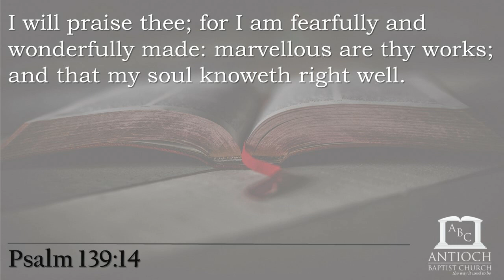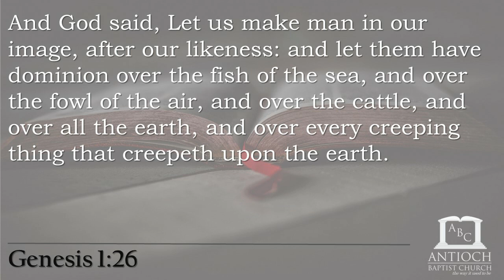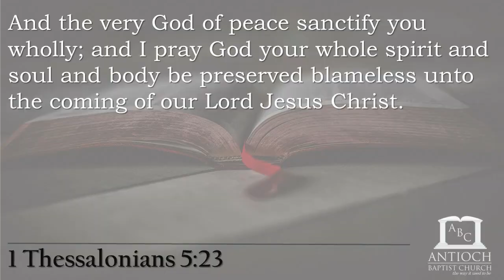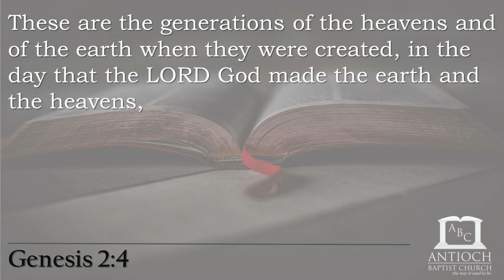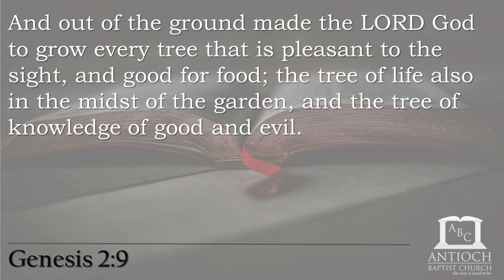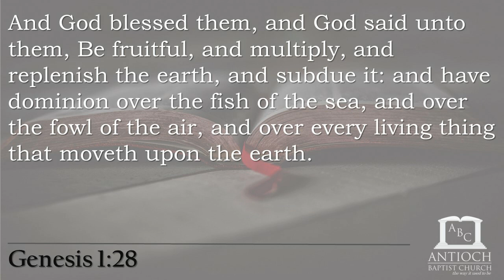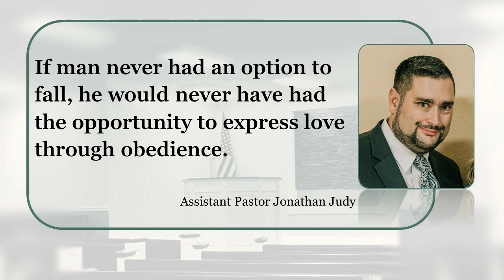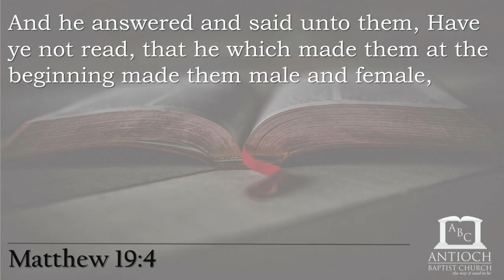Sunday School Lesson 002 - The Creation of Adam and Eve (Genesis 1:26-28; Genesis 2:4-25)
This is a Sunday School lesson taught by Assistant Pastor Jonathan Judy on "The Creation of Adam and Eve" and covers Genesis 1:26-28; Genesis 2:4-25.

This is lesson number 002 of a seven-year plan created by Antioch Baptist Church. It is designed to cover the entire Bible story by story.

This channel is a ministry of Antioch Baptist Church, located at 5709 North Broadway, Knoxville, TN 37918.

If you would like more information regarding other ministries at Antioch,